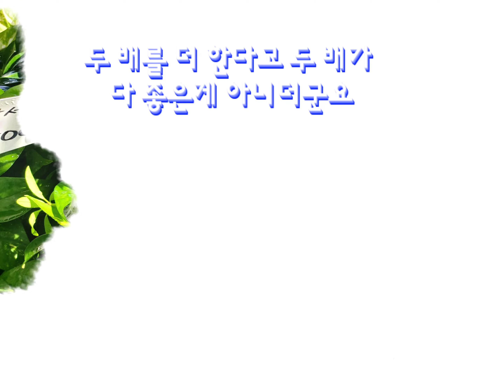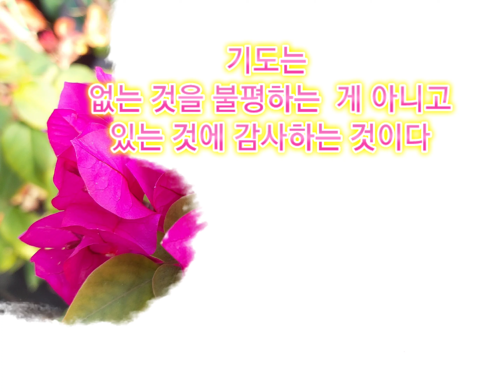시와 함께 가을이간다 겨울이다 가야할때가 언제인가를 알고 가는 뒷모습이 아름답다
인생은 아무것도 할 수 없는 날이 있다
하나는 어제고
내일이다
오늘은 사랑하고 믿고 행동하고 살기에 좋은 날이다
기도는 비는 것이 아니고 비우는 것이다
가을이가고 겨울이오고 쓸쓸함이 온다 겨울에 좋은글 많이 읽어 봐야겠어요